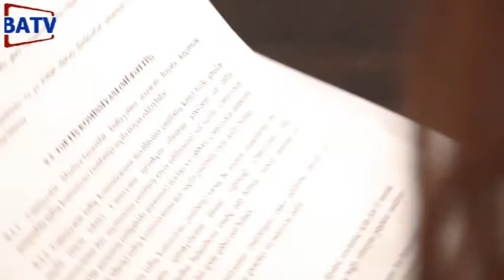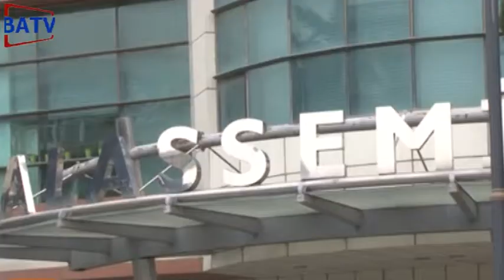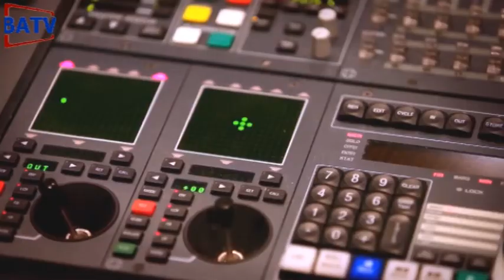BATV XƏBƏR 21 08 2017 mp4